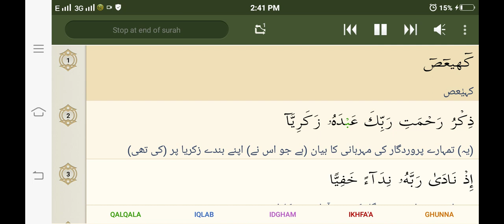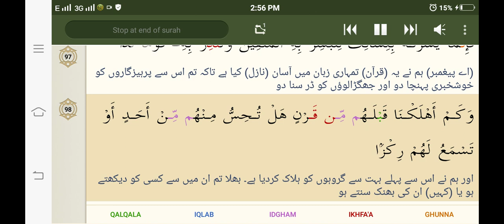19 Maryam by Sheikh Sudais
Album
Sourates Al Isra, Al Kahf, Maryam, Ta Ha (Quran)
Salam Network (on behalf of Farghab Ma); QNT Group, QNT - Publishing, and 1 Music Rights Societies